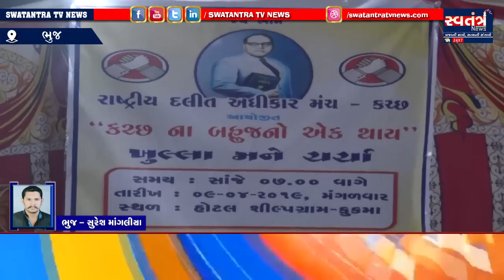રાષ્ટ્રીય દલિત અધિકાર મંચ કચ્છ દ્વારા કચ્છ બહુજન સમાજ એક થાય તે મુદ્દે ચર્ચા કરાઈ હતી